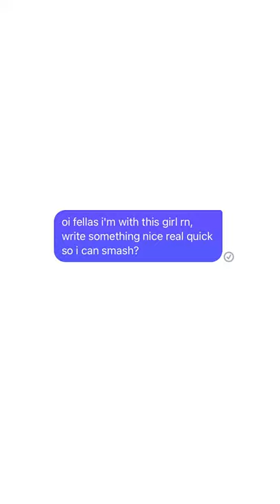we gotchu.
we've always got your back.